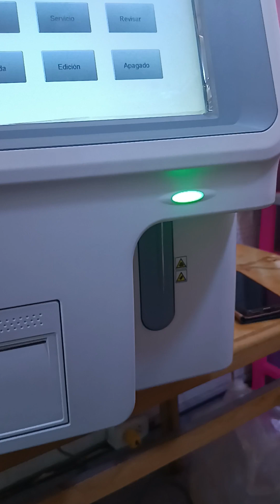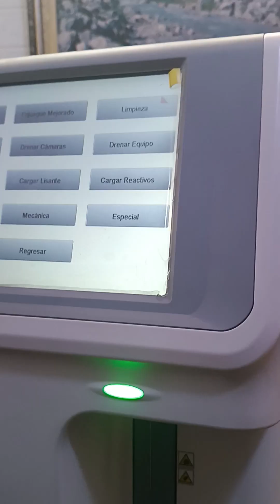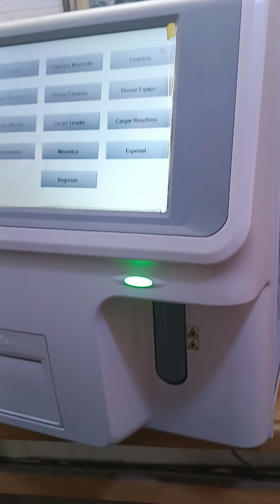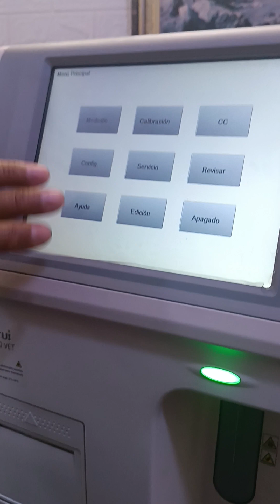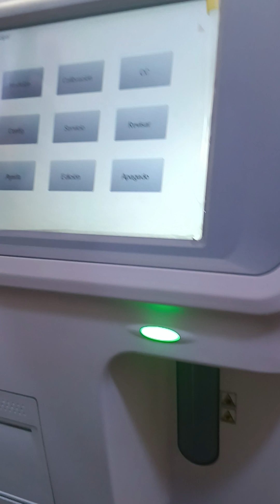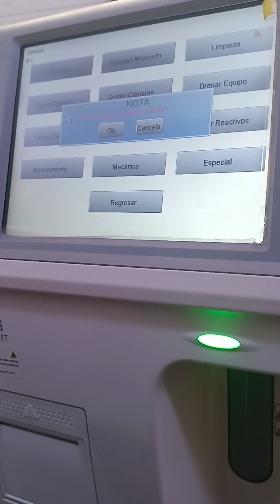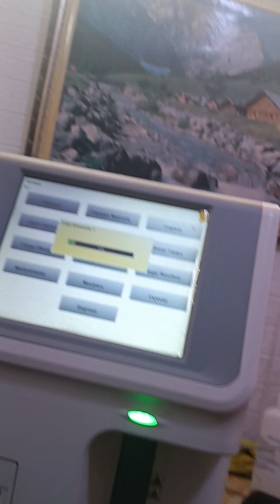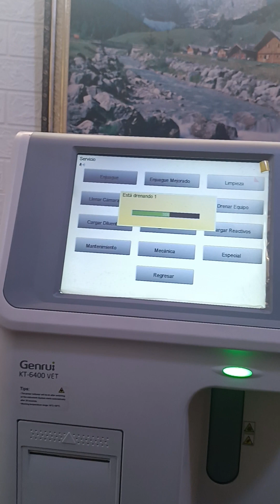MANTENIMIENTO ANALIZADOR HEMATOLOGICO KT 6400 VET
EQUIPO: ANALIZADOR HEMATOLOGICO SEMIAUTOMATIZADO
Marca: GENRUI
MODELO: KT 6400 VET
MOTIVO: CAMBIO DE MOTOR

mantenimiento correctivo de centrífugas, micocentrifugas, centrífugas refrigerada, etc

DIEGO PARRAGA
Tecnólogo Medico
Ingeniero Biomédico